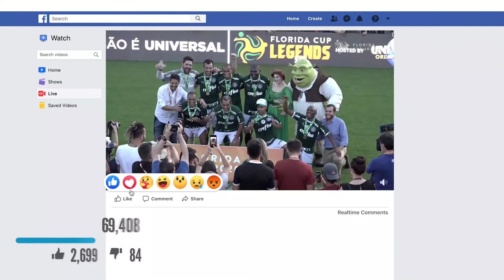Ricardo Villar (Florida Cup) Spotlight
Florida Cup CEO Ricardo Villar provides background on the formation of the Florida Cup and discusses what lies ahead.

Time Stamps
0:30​ - Founding of 2SV
3:10​ - First year of the Florida Cup
5:35​ - Success with digital marketing
8:35​ - Teaming up with Florida Citrus Sports
10:28​ - 2021 Florida Cup